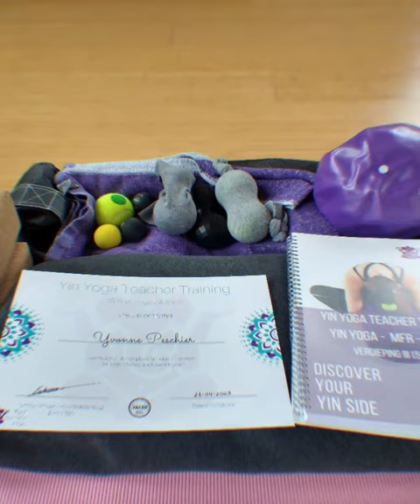Bye bye 2023! Hello 2024!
Ik houd ervan verschillende dingen naast elkaar te doen. Daarin geniet ik van het niet weten en heb ik vertrouwen dat de richting zich wel aandient als plaats en tijd kloppen. Zo is het altijd weer een verrassing wat een jaar brengt.

Zo gaf ik vaktherapie in de 'Praktijk aan de rotte', bij SanaVera en via de 'Soul Search Foundation'. Via kleur, vorm en beweging steun bieden, uiten wat zo binnen was gekomen en zelfcompassie versterken.

Naast de beeldende therapie gaf ik ook lichaamsgerichte therapie en yogalessen. Zo helend om te zien dat er steeds meer rust komt in het lichaam en denken. Elke keer als een deelnemer mij vertelde zo lekker te hebben geslapen, maakte mijn hart een sprongetje.

YogaReis bleek zoveel meer dan alleen een reis met yoga. Inspiratie delen over zelfzorg, yogi's inspireren naar het lichaam te luisteren en zichzelf op 1 te zetten. En dat natuurlijk ook zelf voorleven. Wat een rijkdom!

En dat betekende ook grenzen opzoeken en verleggen. Mentaal en met name fysiek. Gewoon doen en ervaren! De adrenaline stroomde, kracht nam toe en ook dat kon ik doorgeven in de lessen. De fietsers groeiden in uithoudingsvermogen en techniek, longcapaciteit nam toe en het plezier straalde er vanaf.

Kunstprojecten draaiden in 2023 volop. Zo prachtig om te zien dat je nooit te oud bent om te leren en dat kunst zo verbindend kan werken. Ontroerend om de zelfcompassie ook hier steeds groter te zien worden.

En dan waren er de vele vragen naar inspiratieworkshops; op een studenten evenement, op een psychologen congres, voor een team oncologie verpleegkundigen, in het HBO bij o.a. de minor oncologie en natuurlijk de diverse Yoga Specials op de sportschool. Het was superleuk om te doen!

De film is natuurlijk ook een hoogtepunt! Prachtig vastgelegd en gemonteerd! Met dank aan een supermodel die exact de boodschap begrijpt.

Dankbaar kijk ik terug,

nieuwsgierig kijk ik vooruit...

Hello 2024!

Als de energie goed voelt
ga ik ervoor
en duik ik er weer ten volle in!